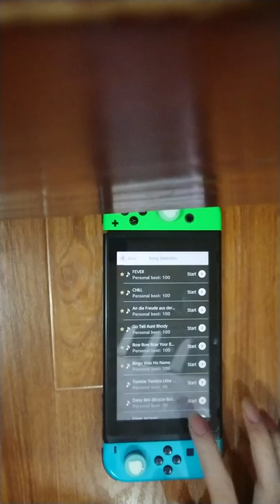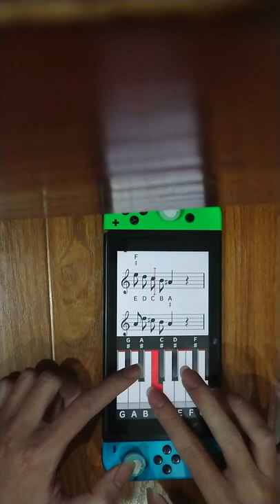Masterpiece Recital Chaotic Play: Chill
T.D. Stoneheart plays Chill (from Dr. Mario) with perfect score but manages to stuff more songs inside.